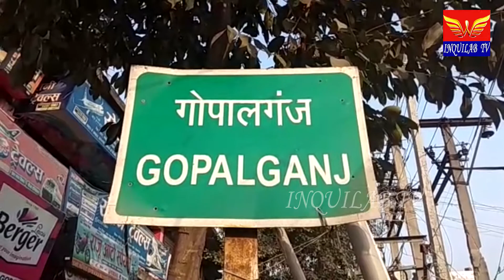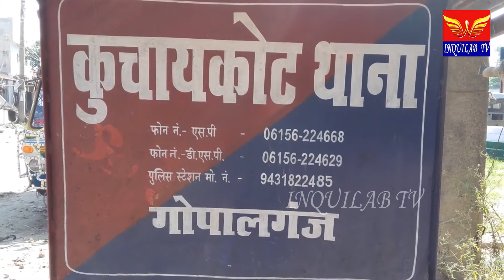तटबंध के टूटने से 4 प्रखंडो में बाढ़ के पानी से लाखो लोग प्रभावित हुए है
गोपालगंज जिले में सारण तटबंध के टूटने के बाद जहां एक तरफ जिला प्रशासन से लेकर बाढ़ नियंत्रण विभाग तक कि बिहार में किरकिरी हुई तो वही इस बांध के टूटने से लगभग 4 प्रखंडों के ढाई से तीन लाख लोग प्रभावित हुए हैं। तथा कईयों की ने बाढ़ में अपनी जानें गवाई। उसके बाद भी जिला प्रशासन बचे हुए बांधों के प्रति निरंकुशता दिखा रहा है जिसके वजह से एक और जगह पानी तेजी से कटाव कर रहा है। आपको बता दें कि कुचायकोट प्रखंड के काला मतिहनिया पंचायत अंतर्गत विशंभर पुर गांव के समीप गंडक नदी द्वारा रविवार की रात्रि से ही अचानक कटाव होने लगा जिसके बाद स्थानीय प्रशासन की टीम ने मौके पर जांच पड़ताल कर बचाव कार्य शुरू किया । लेकिन जिला प्रशासन की तरफ से लगाए गए एजेंसियों पर ग्रामीणों ने मरमती के नाम पर खानापूर्ति करने का आरोप लगाकर हंगामा किया । उनका कहना था कि 100 बोरों के जगह पर बिस पच्चीस बोरे को जाली में लगा कर फेंक दिया जा रहा है ।जिससे कटाव नहीं रुक पा रहा है ग्रामीणों का यह भी आरोप था कि खाली बोरिया भी नदी में फेंक दी जा रही है । ग्रामीणों ने जिला प्रशासन से काम कर रहे एजेंसीओ पर कार्रवाई करने की मांग की है। तथा मानगो को लेकर प्रशासन बिरोधी नारे भी लगाये।उनका कहना था कि समय रहते काम मे लापरवाही हो रही है अगर गांवके पानी आ गया तो ये लोग कैसे सहायता करेंगे।